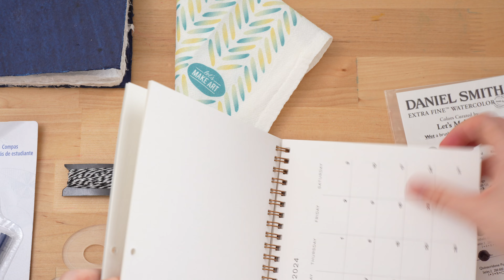12 Days with Sarah Cray & Let's Make Art: Day 10 Reveal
On the 10th of December we're stocking our artsenal with...🪄✨

With help from artist, Sarah Cray, we've curated a bundle of supplies that will help inspire, encourage, and spark your creativity. We hope you enjoy this magical box as much as we enjoyed handpicking each surprise! Discover 18 NEW art products and accessories - 9 of which are EXCLUSIVE to our shop. Open each gift alongside Sarah through December 12th.